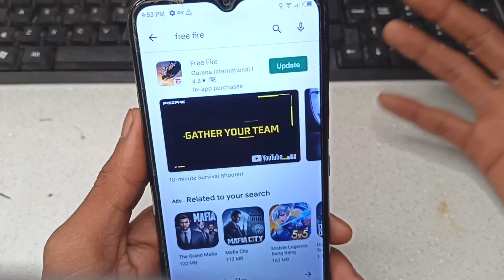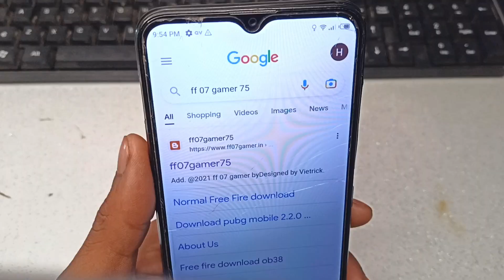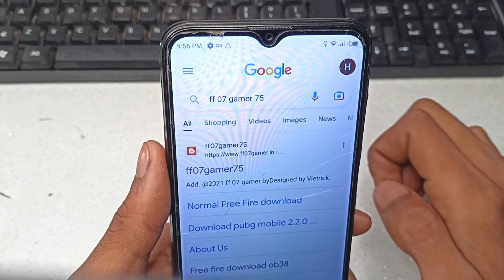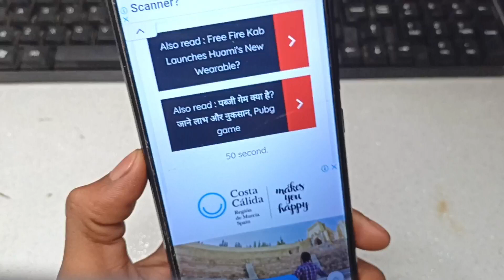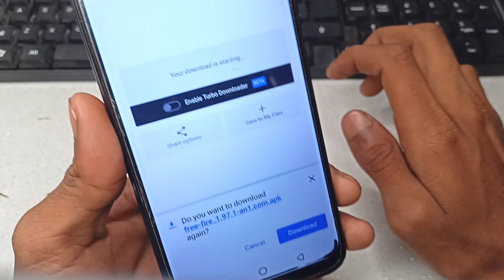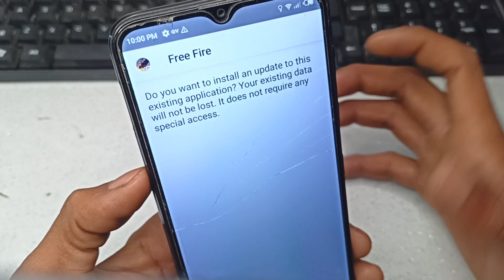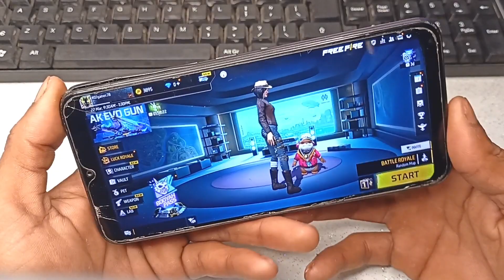😍how to free fire update today || normal free fire ko update kaise karen | ff ko kaise update Karen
free fire ob39 update kaise kare || normal free fire update kaise karen today || old free fire update kaise kare

📲HOW TO UPDATE FREE FIRE AFTER BAN | FREE FIRE OB39 UPDATE KAISE KARE | FREE FIRE UPDATE KAISE KAREN

old free fire update kaise kare || normal free fire update link || free fire ko update kaise karen

how to free fire update today || normal free fire ko update kaise karen || free fire ko kaise update karen

how to update normal free fire today

in this video told 👇👇👇
how to update normal free fire in 2023 new update latest version ob39 👍😍

Your Questions 👇👇👇👇

1) how to download free fire ob39 from play store
2) how to download free fire not in play store after ban
3) how to update free fire new version ob39
4) how to update free fire new version after ban in india
5) how to update free fire ob39 new version after ban in India
6) how to update free fire ob39 new version in play store after ban
7) how to update free fire in play store today after ban ob39
8) how to update free fire ban in India
9) how to update free fire in tamil
10) how to update free fire in tamil after ban in India
11) how to update free fire max after ban
12) ff new update kaise kare
13) ff new update kaise kare after ban
14) free fire ob39 update kaise kare
15) free fire ko update kaise karte hain after ban in India
16) free fire update kaise hoga after ban in India
17) ob39 update free fire after Ban in India
18) free fire update not showing in play store
19) free fire ob39 update after ban

Your Topic 👇👇👇👇

1) free fire ob39 update kaise kare
2) how to update FF OB39
3) Playstore se free fire update kaise karen
4) free fire update kaise karen 2023
5) free fire update kaise karen 2023 ka
6) free fire update kaise karen 2023 mein
7) free fire ko update kaise karen 2023
8) garena free fire update kaise karen 2023
9) free fire ko update kaise karen 2023 mein
10) free fire update kaise karen 2023 ka after ban in india
11) free fire update kaise karen 2023 mein after ban in India
12) how to update free fire after ban
13) how to update free fire after ban in India
14) how to update free fire without play store
15) how to update free fire without play store after ban
16) how to update free fire without play store after ban in India
17) how to update free fire without play store 2023
18) how to download free fire without play store 2023
19) how to update free fire in play store
20) how to update free fire in play store after ban

Your Questions 👇👇👇👇

1) how to update free fire today after ban in India
2) free fire new update kaise karen after ban
3) free fire update kaise hoga after ban
4) free fire update kaise kare after ban
5) free fire ka update kaise karen after ban
6) free fire kaise chalu karen after ban
7) free fire ko update kaise karte hain after ban
8) free fire kaise update karen after ban
9) free fire new update after ban
10) free fire ka naya update after ban
11) free fire update kaise karte hain after ban
12) how to update free fire after ban
13) free fire kaise chalu hoga after ban
14) free fire update kaise karen after ban
15) how to update free fire after ban
16) how to update ff new version after ban

Your Queries 👇👇👇👇

1) free fire ko update kaise karen after ban
2) free fire update kaise karen after ban
3) ob39 update free fire kaise kare
4) free fire ob39 update kaise kare
5) how to ob39 update free fire
6) free fire update kaise karen
7) ob39 update kab aayega
8) update free fire ob39
9) ob 39 new update free fire kaise kare
10) ob 39 update kaise karen free fire me
13) ban ke baad free fire update kaise kare
14) free fire update kaise kare after ban
15) free fire ob39 update after ban
17) free fire ob 39 update
18) how to update free fire ob39
19) free fire ob39 update free fire
20) free fire ob39 update
21) free fire new update